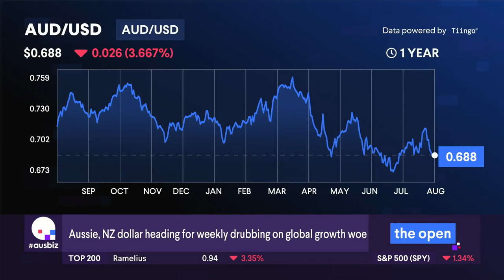The Fed's "depivot" puts the dollar back in the drivers seat - FX commentary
The US dollar rallied hard last week on as Fed members played down the narrative of a pivot in their policies anytime soon.
FOMC minutes also re-iterated the Feds determination to tackle inflation and implied the Fed was happy for a strong USD for now.

GO Markets head of Research Lachlan Meakin speaks to Nadine Blayney of Ausbiz on this and other drivers in the FX market this week.